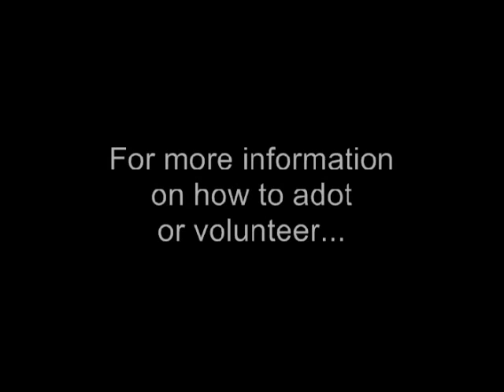Mr. & Mrs. Jones & Charlie